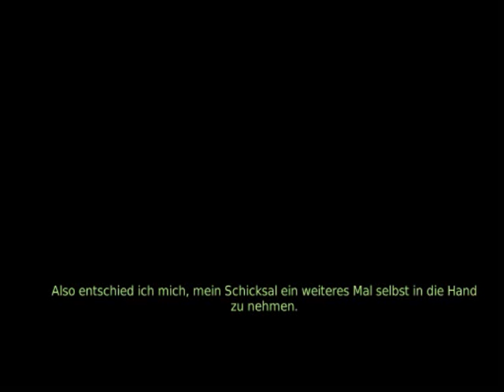Let's play Jade Rousseau SüSA Part 01 (german).wmv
Zu Beginn gleich mal nen Unfall und ein anonymer anrufer